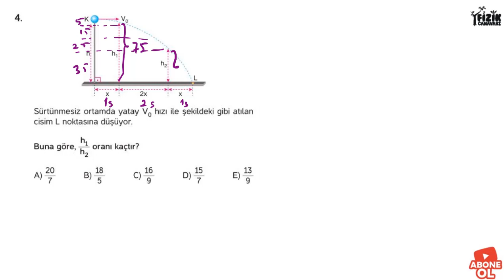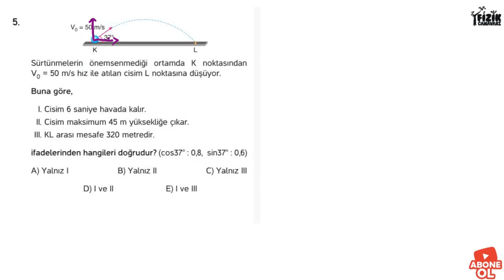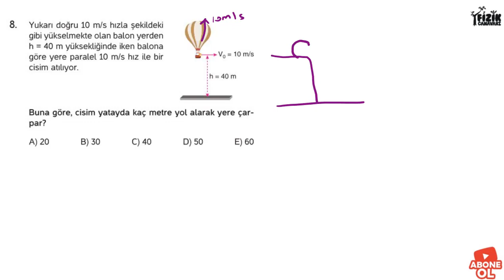YATAY VE EĞİK ATIŞ SORU ÇÖZÜMÜ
Sevgili fizik canavarları bu videoda YATAY VE EĞİK ATIŞ SORU ÇÖZÜMÜ yaptım.